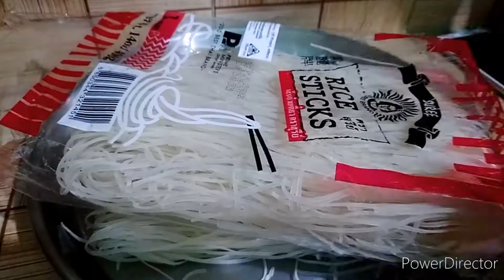Rice sticks racipe.সন্ধ্যার নাস্তা রাতের খাবারে কি কি খেলাম?সন্ধ্যার নাস্তা খিচুড়ি রাইস নুডুলস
Rice  sticks recipe. সন্ধ্যা নাস্তা রাতের খাবারে কি কি খেলাম?

🌷আসসালামুয়ালাইকুম, সকল দর্শকদেরকে জানাই আমার অনেক অনেক শুভেচ্ছা।
🌷 আমার চ্যানেলটি নতুন।আর এটা আমার প্রথম ভিডিও।
🌷আশাকরি সকলকে ভিডিওটি দেখার অনুরোধ রইলো।
🌷সবার ভালোবাসা দোয়া এবং অনুপ্রেরণায় আমার এই পথ চলা।

সবাইকে অসংখ্য ধন্যবাদ আল্লাহ হাফেজ